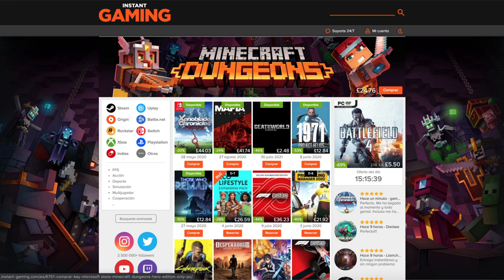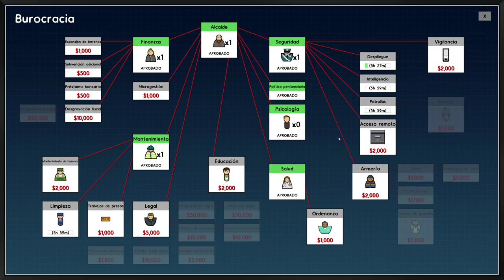HOY ABRE LA CÁRCEL - PRISON ARCHITECT Gameplay Español Ep 1